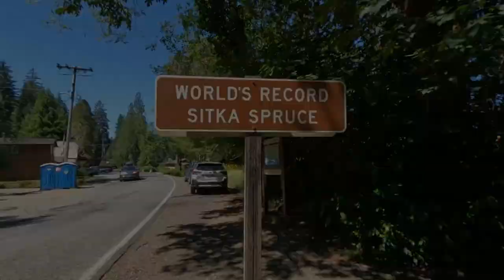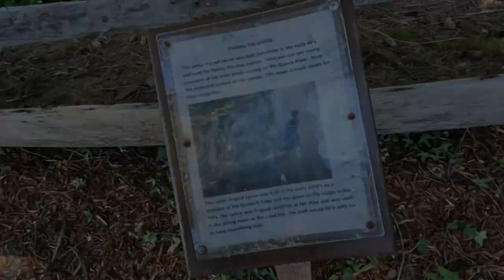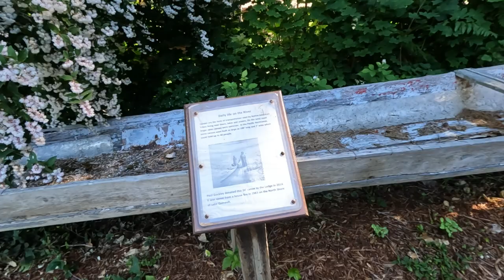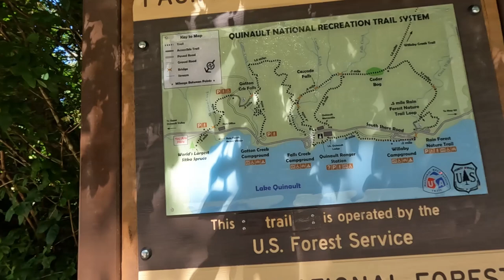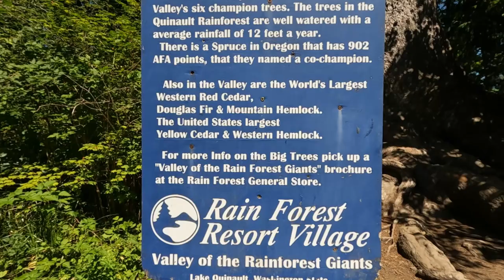Lake Quinault Lodge (quick visit)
Lake Quinault Lodge.
Recorded early July 2024.